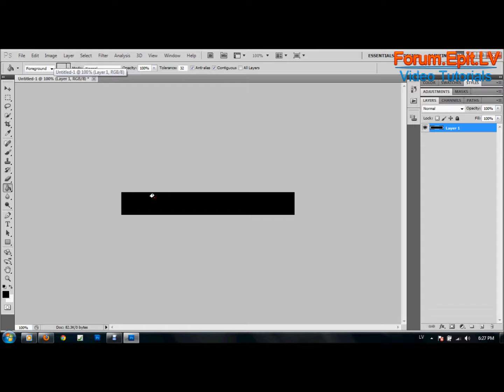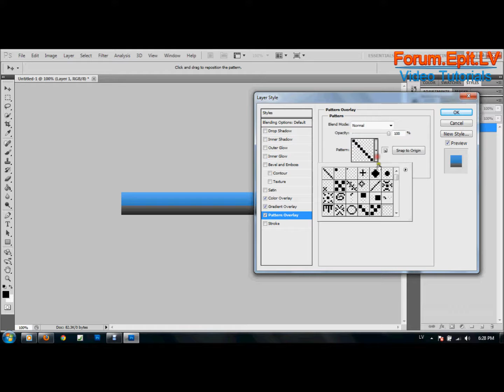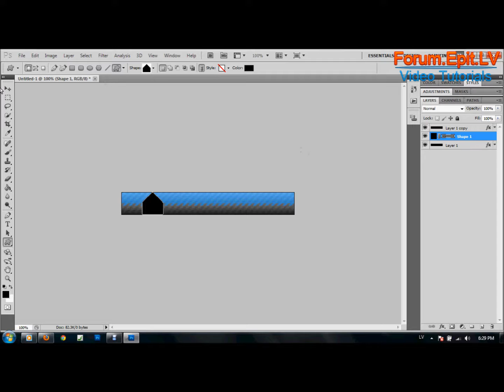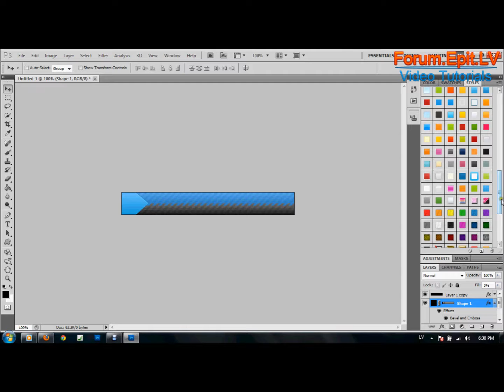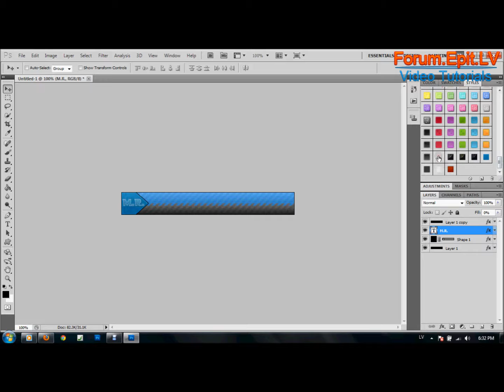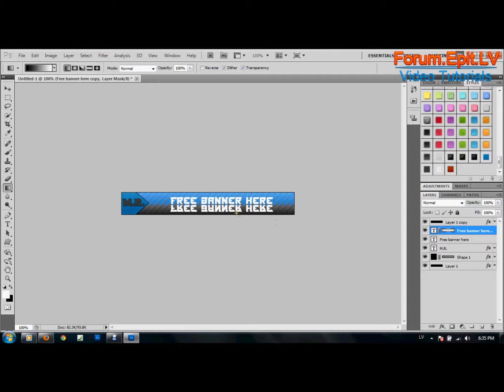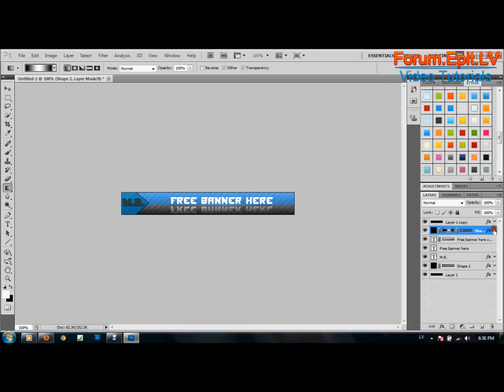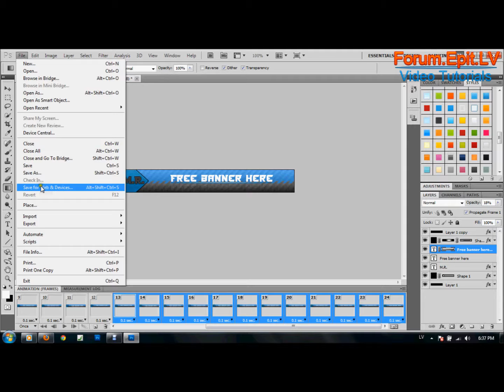How to make simple banner 468x60 on PS-cs5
Video. kā es taisu savus banerus. Izmantojot Adobe PhotoShop CS5
MarkusRiverside